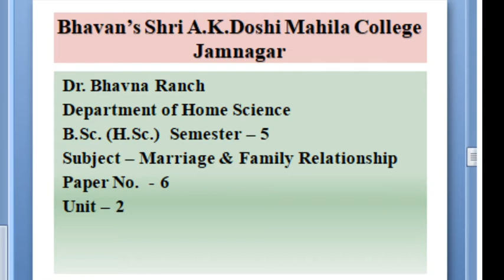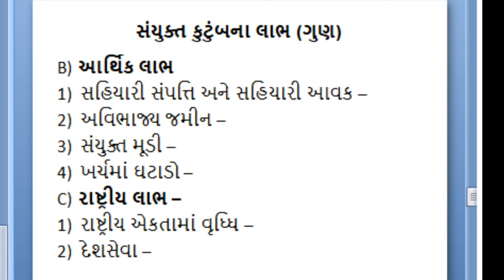B.Sc. (H.Sc) Sem 5 P.No. 6 unit 2 lecture 11 by Dr. Bhavna Ranch